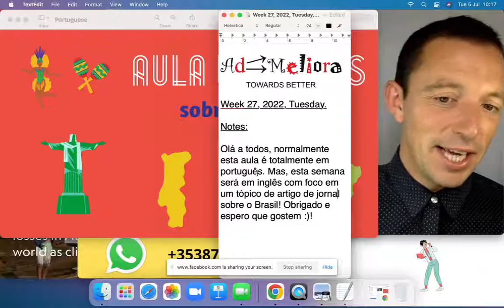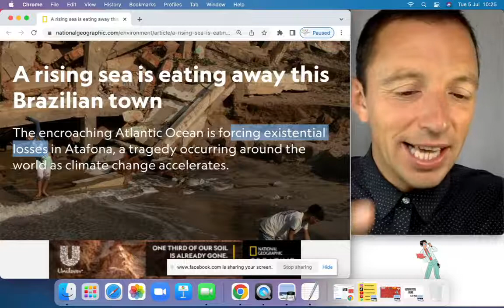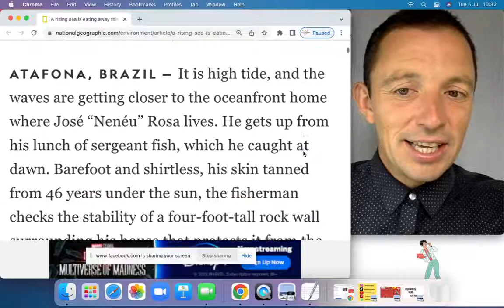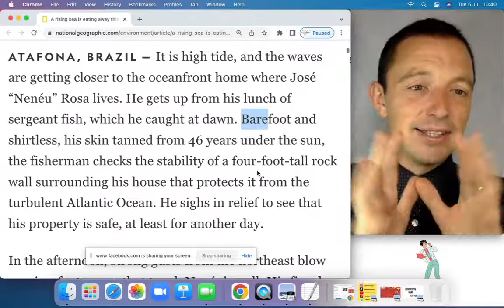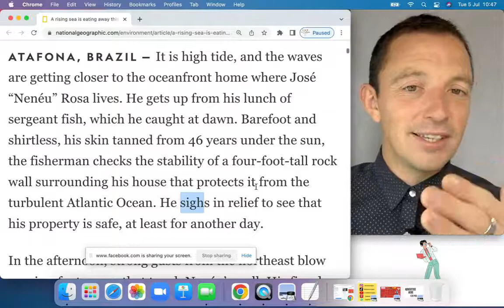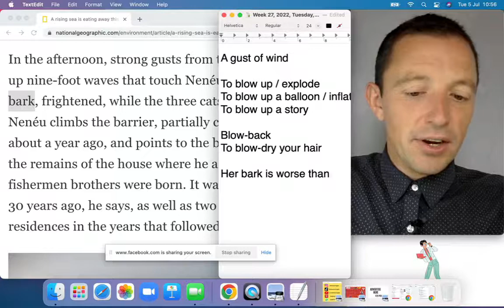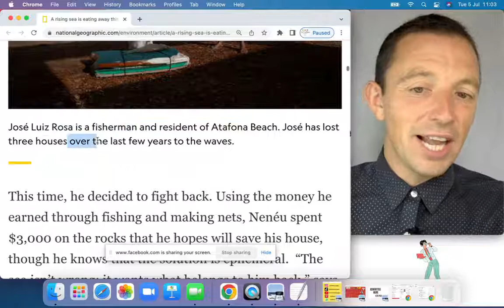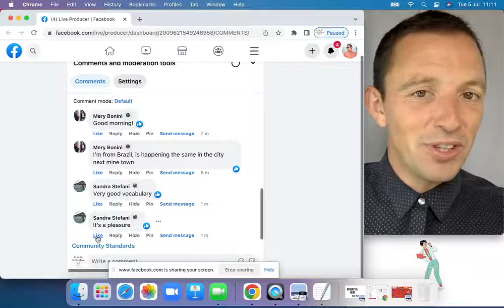🇧🇷 Vocabulary and Lesson about Brazil!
🇧🇷 Join to read an article about Brazil, about Atafona in São João da Barra. We look at the key vocabulary, expressions and pronunciation from the text.